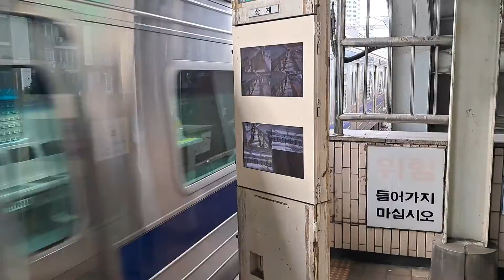밥통이가 아직도 사당행을 한다고????